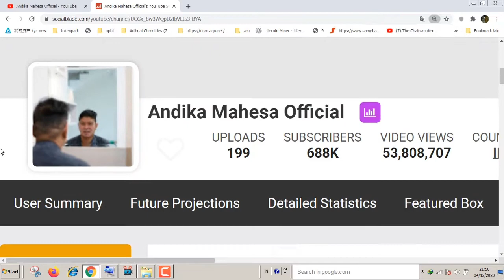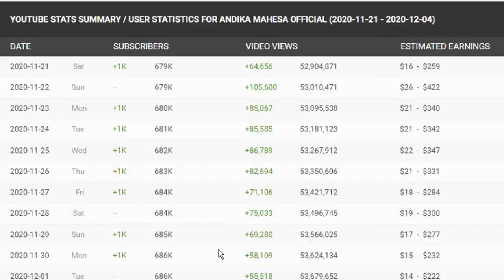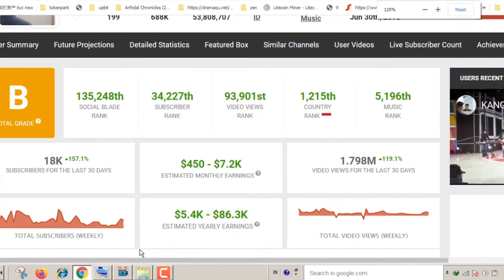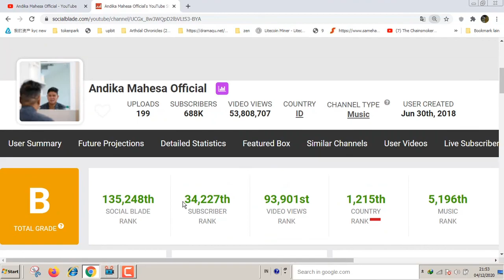gaji Andika Mahesa Official dari youtube (babang tampan)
pada video kali ini kita akan membahas gaji dari andhika mahesa dari youtube tonton videonya iyaaa :)

andika mahesa tunggu aku
andika mahesa tonight show
andika mahesa live
kangen band
d'ningrat
halo entertainment indonesia